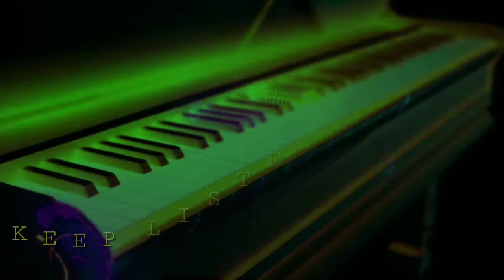Forever Piano - Beautiful Music